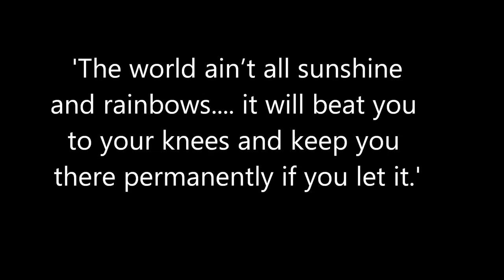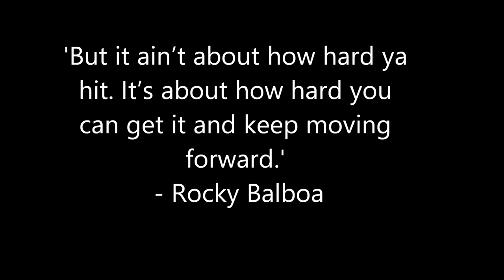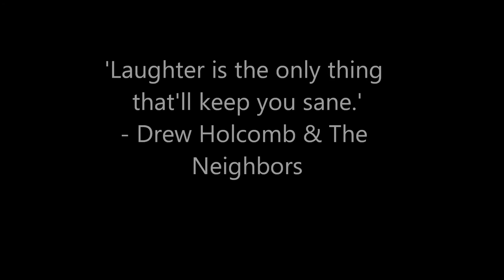Catonsville HS Ultimate 2016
Highlights from Mt. Hebron, YULA, Shore Tour, DC HS League, Born to Dive, Maryland States and Atholton 5 v 5